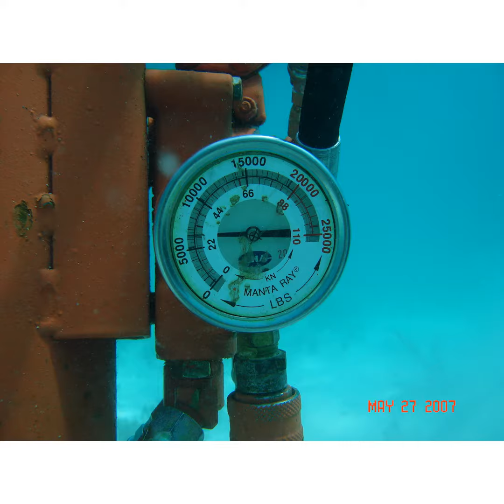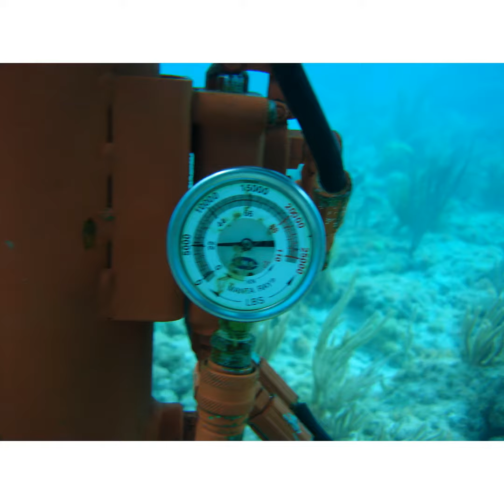National Park Service - Dry Tortugas Buoy Installation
Underwater Engineering Services, Inc. (UESI) is furnished and installing 48 mooring and boundary buoys throughout the Dry Tortugas National Park.  Buoys were placed to serve as moorings for Dive and Research vessels, to mark research and historic areas and to mark areas closed for use.  Bottom conditions are either sand or rock and will require utilizing a combination of Manta anchors or drilled and grouted anchors to attach buoys. Water depths for buoys range from 5 feet to 90 feet of water.  Strict Dive safety regulations are being employed to assure that there are no health and safety issues. Stringent environmental controls are required during construction to negate impact to this fragile ecosystem located approximately 70 miles West of Key West.